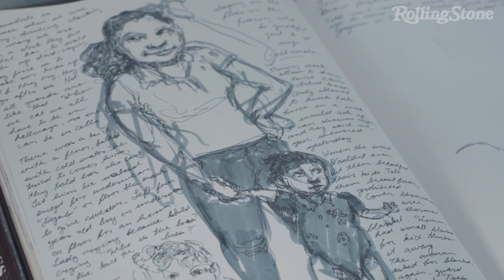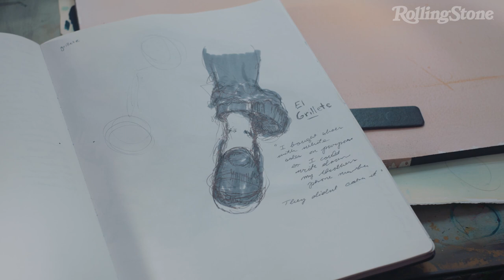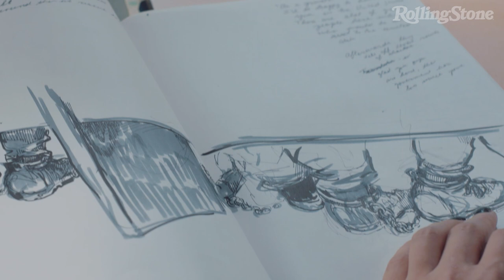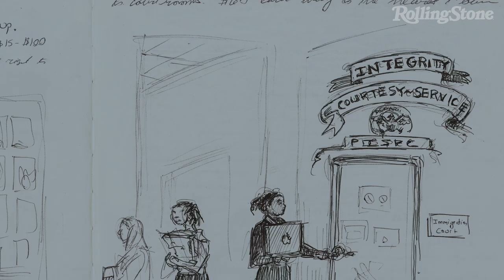Illustrating the Border Crisis | Rolling Stone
Award-winning illustrator and journalist, Molly Crabapple, recently visited Texas to document families emerging from the trauma and turmoil of the border crisis.